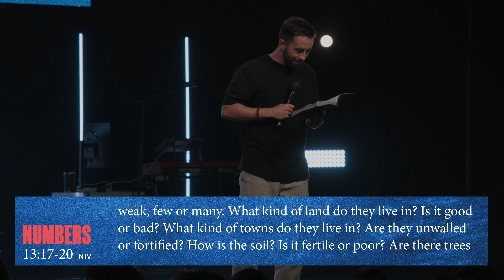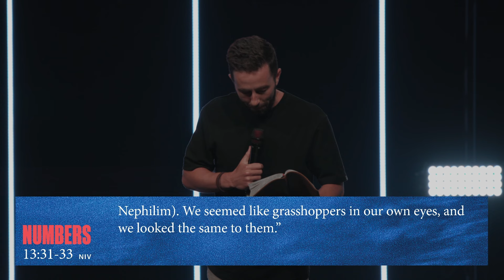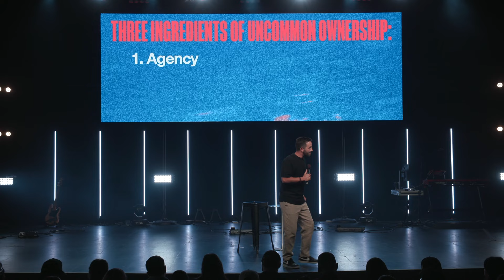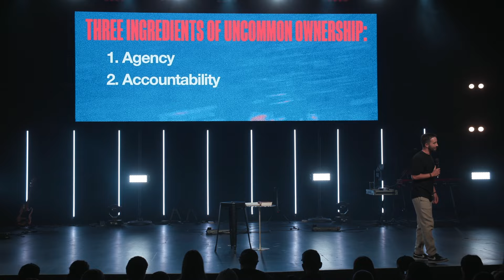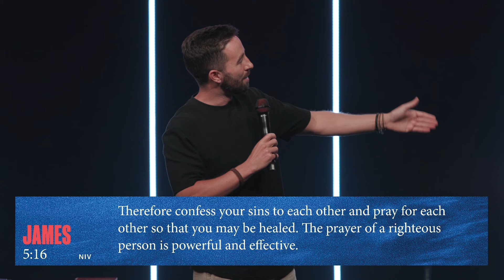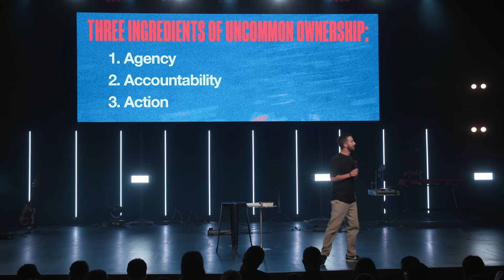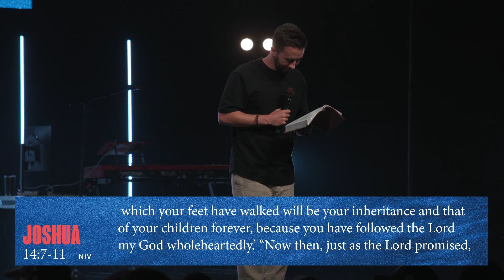Uncommon Ownership // Ryan Wekenman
In a world full of common excuses, God invites us to take responsibility for our lives. In week 4 of our Uncommon series, Ryan walks us through the story of Caleb and points out 3 ingredients for uncommon ownership.